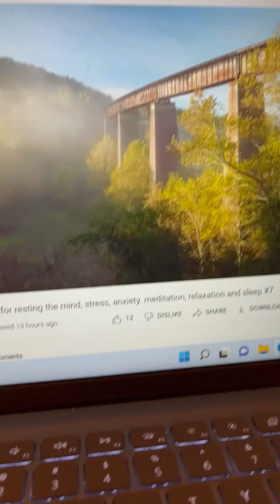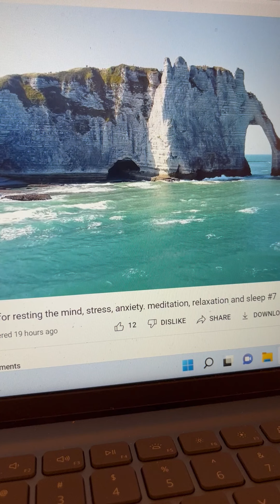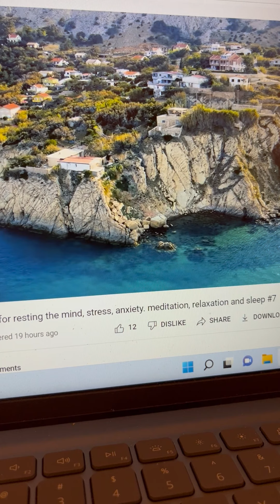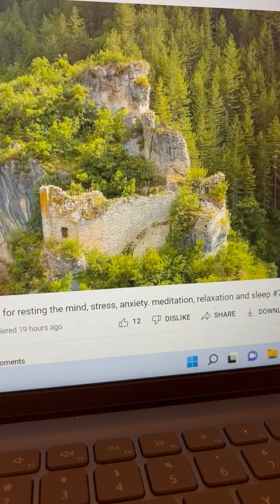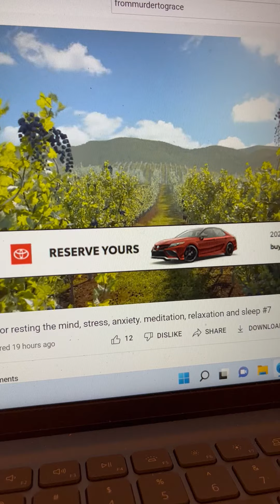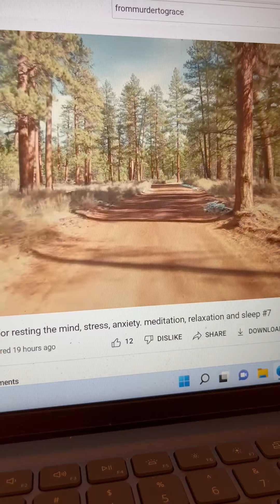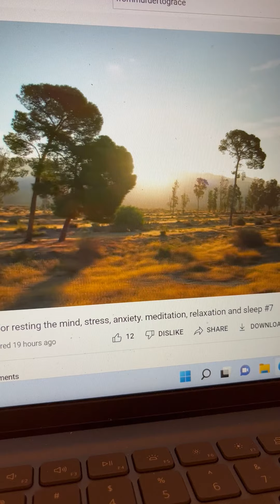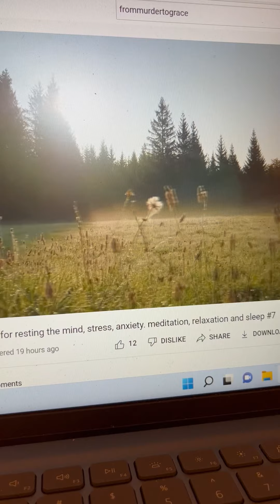Words From The Father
House of Prayer/Safe Haven LLC
6/8/2022
Sister Sharon